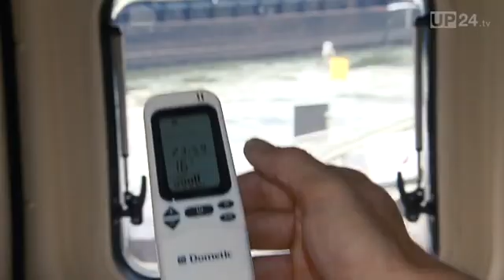Caravan Salon 2013 Sonnen Terrasse am Rhein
Eine ganze Menge Platz und Komfort bieten heutzutage nicht mehr nur die „Dickschiffe", sondern auch die kleinen kompakten Wohnmobile. Davon können sich alle Caravaning-Begeisterte auf dem Caravan Salon in Düsseldorf überzeugen, der am Samstag seine Tore öffnet und die weltweit größte Auswahl rund um die mobile Freizeit bietet. Gezeigt werden kompakte, vielseitige, aerodynamische, saubere und sichere Fahrzeuge, wobei sich besonders Reisemobile, die auch im Alltag einsetzbar sind, derzeit großer Beliebtheit erfreuen. Das Angebot der 570 Aussteller mit 120 Caravan- und Reisemobilmarken ist vom kleinen und einfachen Caravan für zwei Personen, über die kompakten Vans, Kastenwagen und Campingbussen bis zu den Luxus-Reisemobilen mehr als umfangreich. In Düsseldorf dürfte also jeder fündig werden, der mit einem Freizeitfahrzeug verreisen möchte -- egal für welche Fahrzeugkategorie mit einer Preisspanne von 9.000 bis zu 800.000 Euro er sich interessiert. Quelle:UnitedPictures.TV